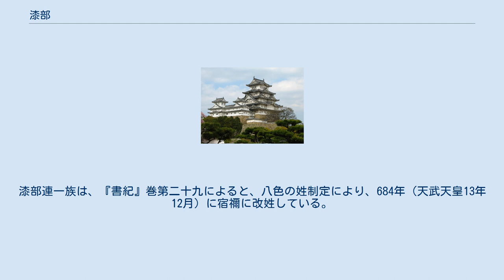漆部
漆部（ぬりべ）は、古代日本において、漆の貢進や塗漆の職能をもって朝廷に仕えた職業部（品部）。
 日本の漆塗りは、『以呂波字類抄』に引用されている『本朝事始』によると次の伝承に始まる。
 倭武皇子が宇陀の阿貴山で狩猟の最中に大猪を射たが、止めを刺すことができなかった。
そこへ部下の1人が漆の木を折ってその汁を矢先に塗り、再度挑戦すると仕留めることができた。
木の汁で皇子の手が黒く染まったため、皇子はその汁を部下に命じて集めさせ、持っている品物に塗ると、黒い光沢を放ちつつ染まっていった。
そこで、その地を漆河原（うるしがわら、現在の大宇陀町嬉河原（うれしがわら））といい、漆の木が自生している宇陀郡の曽爾（そに）の郷に「漆部造」（ぬりべのみやつこ）を置いた。
床石足尼（とこばえのすくね）が漆部官になったことが伝えられている。
 『先代旧事本紀』「天孫本紀」によれば、饒速日命4世の孫にあたる三見宿禰命（みつみのすくねのみこと）が漆部連（ぬりべのむらじ）の氏姓を与えられ、漆工芸の祖先と記されている。
 これらは伝説としても、『日本書紀』巻第二十一によると、587年（用明天皇2年4月）に漆部造兄（ぬりべ の みやつこ あに）が他2名とともに物部守屋より蘇我馬子のもとへ使者として派遣されていることから、漆器の製作者集団である漆部とその管理者がいたことが判明している。
 漆部は、大和国・摂津国・遠江国・相模国・武蔵国・丹後国・出雲国などに分布していた。
令制では、大蔵省漆部司に漆部が20人所属していた、という。
 氏族としては漆部連・漆部直・漆部造などの名が見える。
漆部連一族は、『書紀』巻第二十九によると、八色の姓制定により、684年（天武天皇13年12月）に宿禰に改姓している。